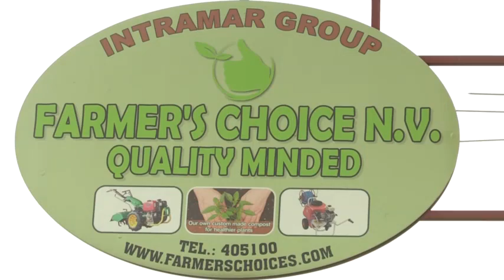Asosye njunsu 25 07 2018